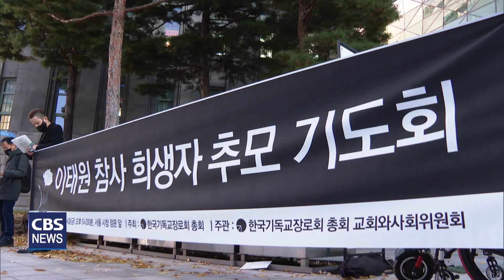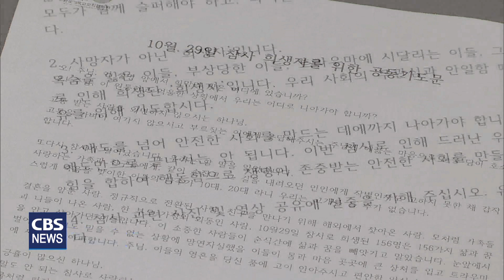[CBS 뉴스] 이태원 참사 희생자 추모기도회 진행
이태원 참사 희생자를 추모하는 기도회가 이어지고 있습니다.

오늘은 한국기독교장로회 총회를 비롯해
장로회신학대학교 학생 모임이 기도회를 열었습니다.

내일은
한국교회총연합과 한국교회봉사단 등 교회 연합 기관이
기도회를 이어갑니다.

한혜인 기자의 보돕니다.

한국기독교장로회 총회(기장 총회)가
서울시청 광장에서
이태원 참사 희생자를 추모하는
기도회를 진행했습니다.

강연홍 총회장은
“희생자의 안식을 위해, 생사와 사투를 벌이고 있는
중상자와 부상자의 치유를 위해 기도하자”고 말했습니다.

강연홍 총회장 / 한국기독교장로회
343가지의 깊은 사연이 존재하는 사건임을 알아야 합니다. 한 개인은 개체로서의 개인 만이 아닙니다. 수없이 많은 연결 속에 있기에, 한 사람의 희생은 그 주변에 있는 수많은 사람들의 아픔을 동반합니다.

기장 총회는 추모사를 통해
“희생자 대부분이 아직 채 꽃 피우지 못한
어린 생명들이라니, 죄스러운 마음”이라며
“사랑하는 가족을 잃은 유가족에게 위로를 전한다”고
말했습니다.

기도회 참석자들은
“생명을 살리는 일에 호흡을 멈추지 않게 해달라”면서
같은 참사가 다시는 발생하지 않도록
국민의 안전을 지켜주는 성숙한 국가가 되길
기도했습니다.

대한예수교장로회 통합총회 산하 교육기관인
장로회신학대학교(장신대) 학우회와 신학대학원 학생들도
기도회를 가졌습니다.

김진성 학생 / 장로회신학대학교 대학원 2학년
“이번에 이태원 참사로 인해서 저희 학교에서도 아는 지인 분들, 교회 학교 선생님, 또 친척들 관련 분(지인)들이 희생되시고, (주변에) 유족들이 계셔서 저희가 함께 마음을 모아서 이태원 참사를 추모하는 장신대 학생 모임을 11월 1일에 결성했습니다.”

장신대 학생들은
“섣부른 평가와 판단 대신
우는 자들과 함께 울겠다”며
“참사에 대한 비신학적인 해석과 판단을
경계하겠다”고 말했습니다.

학생들은 또,
진상과 책임 규명, 재발방지 대책이 마련될 때까지
기도를 멈추지 않겠다고 말했습니다.

이태원 참사 추모 기도회는 주말에도 이어집니다.

한국교회총연합과 한국교회봉사단은
5일 오전 11시 백석대학교 서울캠퍼스에서
추모예배를 가집니다.

한편, 한국기독교교회협의회(교회협)는
이태원 참사 희생자를 위한
공동기도문을 작성해 회원 교회에 배포했습니다.

교회협은
"애도만으로 끝나서는 안된다"며,
"이번 참사로 드러난 우리의 무관심과 안일함을 깨뜨리고
모두가 힘을 합해 행동함으로
생명이 존중받는 안전한 사회를 만들어 갈 수 있도록
기도하자"고 강조했습니다.

교회협이 작성한 공동기도문은
예장 통합과 기장, 기감, 성공회 등
9개 회원교단에 배포되며
교회협 인터넷 홈페이지에서 내려받을 수 있습니다.